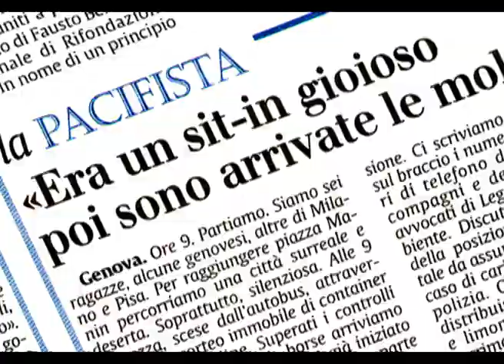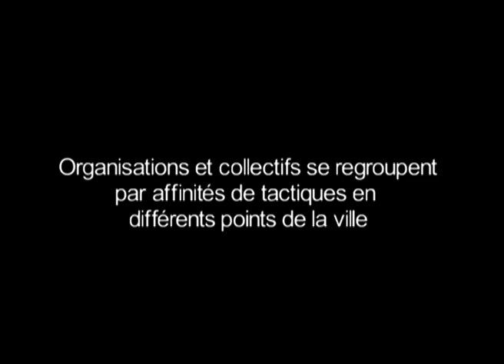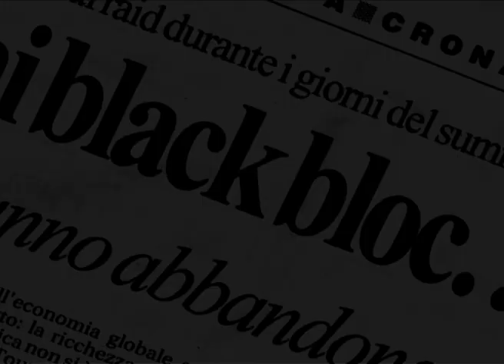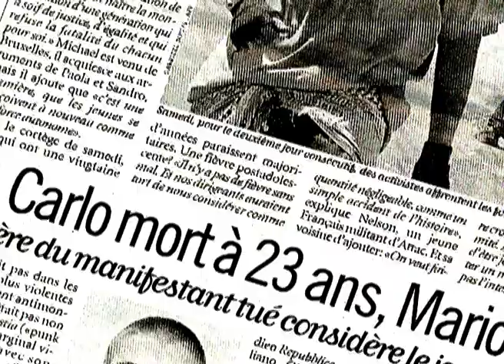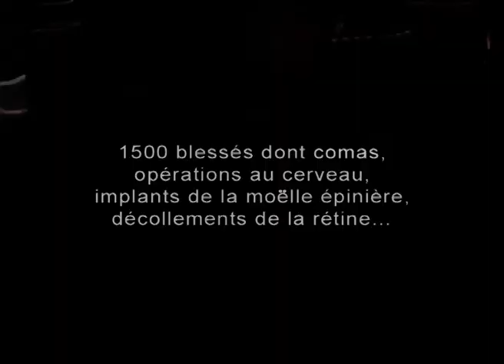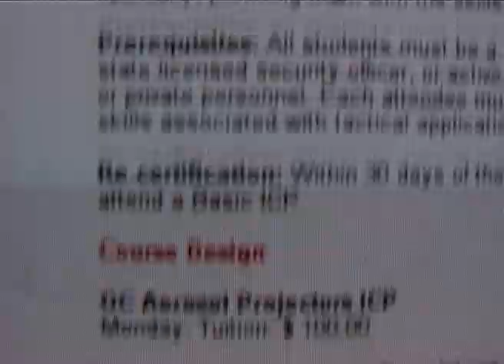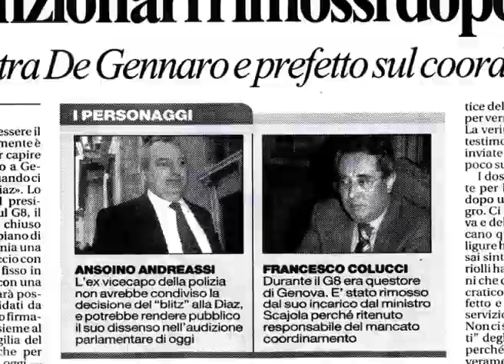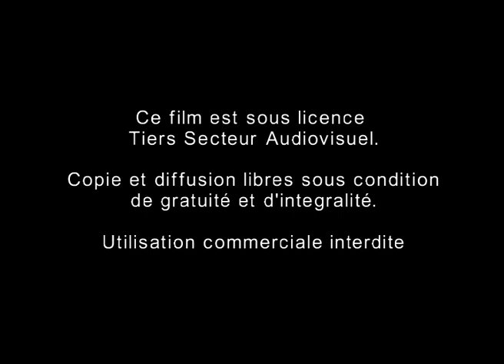Don't clean up the blood (2001)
Les évènements survenus en juillet 2001 lors du sommet du G8 à Gênes sont narrés dans ce court documentaire.

Les contre-manifestations sont mises en perspectives par rapport au sommet en lui-même. Alors que les décideurs font mine de jouer au grand jeu de la démocratie, les manifestant-e-s, à plusieurs centaines de milliers, ont à peine réussi à ébranler le déroulement du sommet lui-même.

Sans verser dans cette pseudo-objectivité journalistique qui dépolitise généralement les images filmées, Don’t Clean Up The Blood montre la diversité des courants présents à Gênes, tout en laissant le temps aux interviewé·e·s d’expliquer la portée politique de leur venue au contre-sommet. Des chrétiens jusqu’au mal-nommé "black-block", en passant par ATTAC ou le "pink-block", la caméra filme et interroge aussi bien les fondements politiques que les pratiques développées par les différents groupes.

Don’t Clean Up The Blood est surtout la chronique en images d’une terreur organisée par l’État italien, terreur que Berlusconi déclare (à demi-mot) avoir instaurée au nom de la tranquillité du sommet.